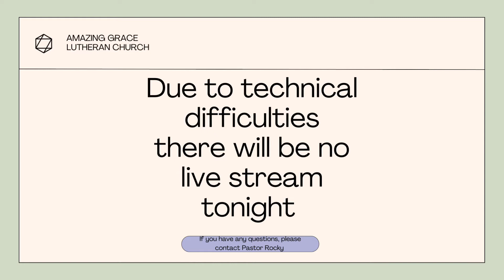Amazing Grace Church, Wednesday, Mid-Week Lent Will Not be Live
We are sorry for the inconvenience! Due to some technical difficulties, the live stream will not be able to happen tonight.